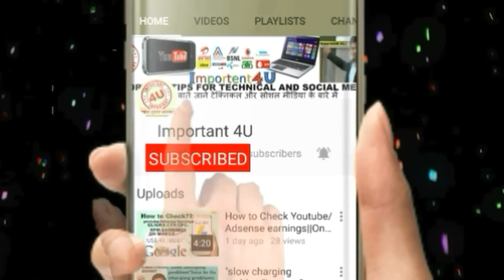777888999 The Killer Number Reality and phone blast.MUST WATCH.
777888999 The Killer Number Reality and phone blast.MUST WATCH.
Dosto, is video mein maine aapse killer number 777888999 ke baare mein baat ki hai, aap sabhi ne shayad koi facebook post ya message dekha ho whatsapp pe is killer number 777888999 ke baare mein jaha aap phone receive karte hai blast ke shikaar ho jayege, India mein already 10 logo ki jaan ja chuki hai is number ki wajeh se. Yeh whatsapp message ekdum viral ho chuka hai aur bahut hi tezi se yeh news viral hoke spread ho rahi hai. Aap please yeh video dekhiye aur sacchai jaaniye, aur please is video ko share kariye taaki sabhi tak yeh message pahuche. Mujhe umeed hai ki 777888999 ke baare mein yeh video aapko pasand aayega.

Hamari fb se jude.